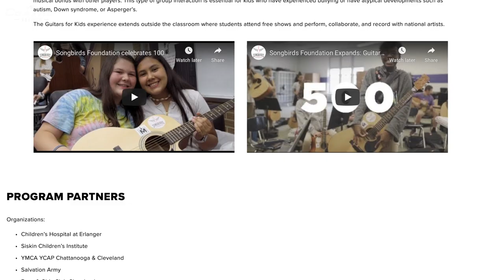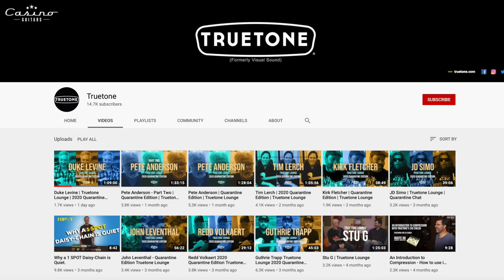Frett Buzz 12 - Joe Robinson - Josh Smith - Eric Gales - Ben McLeod & More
Welcome to Fret Buzz Episode 12... One Dozen!  The weekly roundup of youtube guitar teachers. It's sorta like Talk Soup but for guitar nerds. Each week Jonathan will find the best videos from the Youtube Guitar Gurus so you don't have to.

Looking forward chatting with you in the comments and sharing the FRET BUZZ!

-Ben McLeod From All Them Witches Plays Duane Allman's 1961 Gibson Les Paul (SG)

- Ben McLeod Rips Statesboro Blues on Duane Allman's Guitar Note-for-Note: VS SPECIAL EDITION 2020

Times Like These Acoustic Guitar Tutorial - Foo Fighters Guitar Lesson |Easy Chords

- True Tone Lounge - Duke Levine | Truetone Lounge | 2020 Quarantine Edition

- Ask Zach - Relics the true story